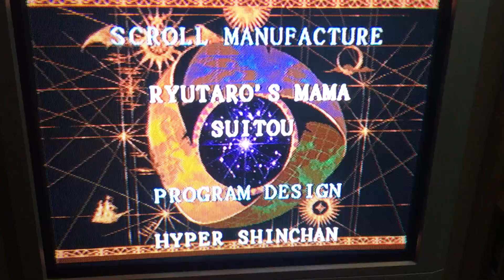Darkstalkers 3 youll never see it coming at all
I did a terrible mockey impression but it was worth it